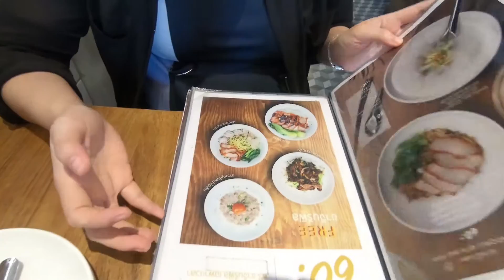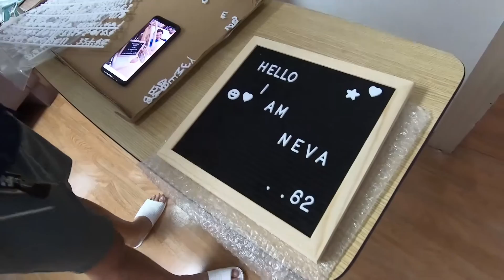เนวาคลอด